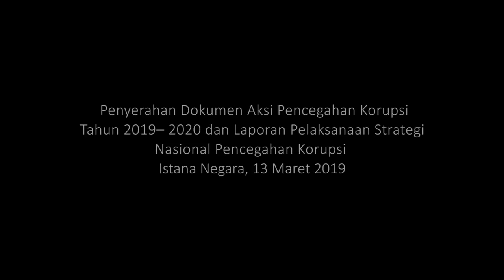Presiden Apresiasi Capaian Indeks Persepsi Korupsi yang Membaik. Istana Negara, 13 Maret 2019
Presiden Apresiasi Capaian Indeks Persepsi Korupsi yang Membaik

Presiden Joko Widodo mengapresiasi kerja keras semua pihak sehingga dalam empat tahun terakhir perilaku korupsi terus ditekan. Hasilnya, indeks persepsi korupsi Indonesia meningkat skornya dari sebelumnya 34 di tahun 2014 menjadi 38 di tahun 2018.

Hal tersebut disampaikan Presiden saat memberikan sambutan dalam acara Penyerahan Dokumen Aksi Pencegahan Korupsi Tahun 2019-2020 dan Laporan Pelaksanaan Strategi Nasional Pencegahan Korupsi Tahun 2019. Acara tersebut dihelat di Istana Negara, Jakarta, Rabu, 13 Maret 2019.

"Saya yakin yang hadir di sini memiliki semangat yang sama untuk membuat Indonesia bebas dari korupsi dan saya mengapresiasi, saya sangat menghargai atas kerja keras semua pihak sehingga dalam empat tahun terakhir kita sudah dengan gencar, dengan terus menerus menekan perilaku korupsi sehingga indeks persepsi korupsi kita menjadi lebih baik dari skor yang sebelumnya 34 di tahun 2014 meningkat menjadi 38 di tahun 2018," ujar Presiden.

Kepala Negara kemudian menuturkan, berdasarkan survei dari Lembaga Survei Indonesia (LSI) dan Indonesia Corruption Watch (ICW), pelayanan publik di Indonesia juga semakin bebas dari pungutan liar (pungli). Dari tahun 2016 sampai dengan 2018, survei tersebut menunjukkan bahwa pungli di bidang pelayanan kesehatan turun dari 14 persen menjadi 5 persen.

"Tapi tetap masih ada, 5 persen juga gede," kata Kepala Negara.

Sementara di bidang pelayanan catatan sipil, survei tersebut mencatat pungli turun dari 31 persen menjadi 17 persen. Presiden menginginkan agar angka ini terus turun sampai nol persen. Untuk itu dirinya berharap agar semua pihak bekerja lebih cepat dan lebih giat dalam melawan korupsi.

"Karena kita semua tahu korupsi adalah musuh kita bersama sebagai bangsa, penyakit yang menggerogoti kesejahteraan rakyat, dinding yang menghalangi bangsa kita untuk bergerak maju, dan menghalangi kita semuanya untuk mewujudkan cita-cita konstitusi bangsa Indonesia," ucap Presiden.

Menurut Presiden, tidak ada alasan yang dapat membenarkan tindakan korupsi. "Tidak ada alasan bagi kita untuk menunda-nunda aksi mencegah korupsi dalam pemberantasan korupsi," tutur Kepala Negara.

Semenjak tahun 1995, organisasi Transparansi Internasional telah menerbitkan Indeks Persepsi Korupsi (IPK) setiap tahun yang mengurutkan negara-negara di dunia berdasarkan persepsi (anggapan) publik terhadap korupsi di jabatan publik dan politis. Tahun 2018, skor Indonesia naik menjadi 38 poin dari 34 poin di tahun 2014.